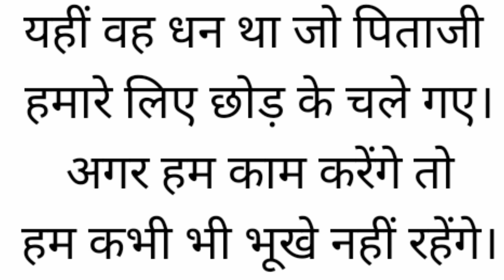दिया है तो क्यों ना वीजा भी डाल दो बेटे तैयार हो गया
बहुत समय पहले एक गांव में एक किसान रहता था । उसके पास काफी संपत्ति थी